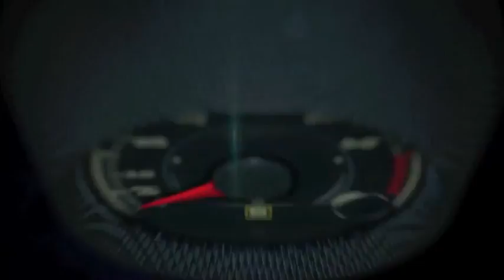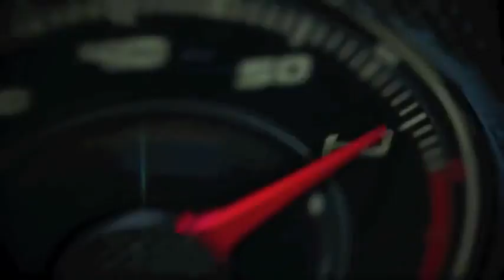Autos 0 60 Mercedes Benz at the Geneva Auto Show